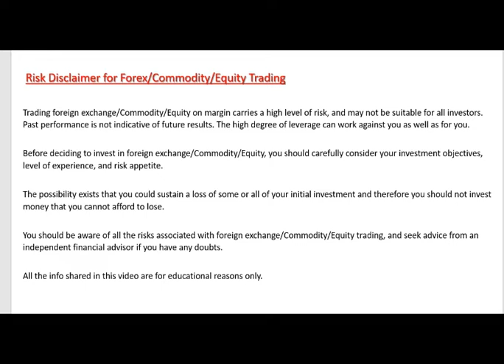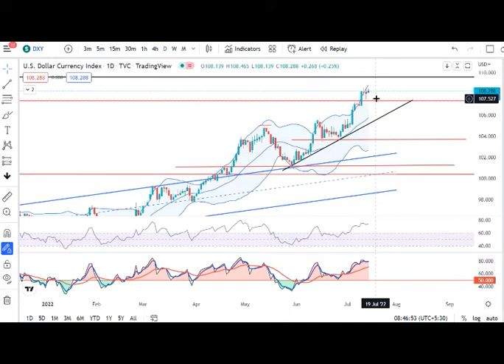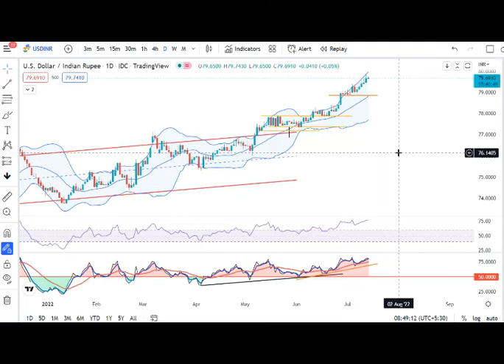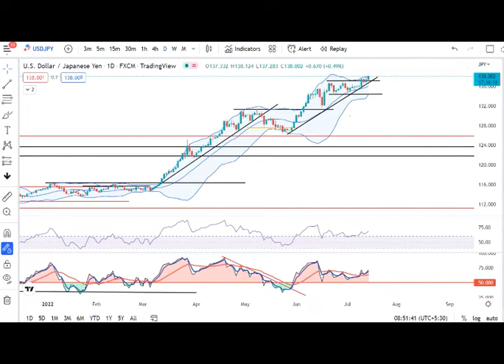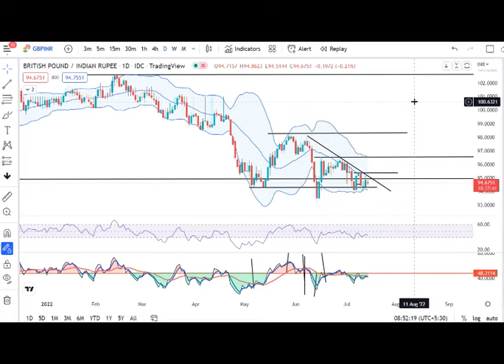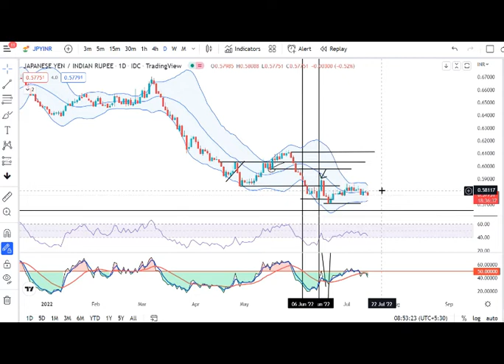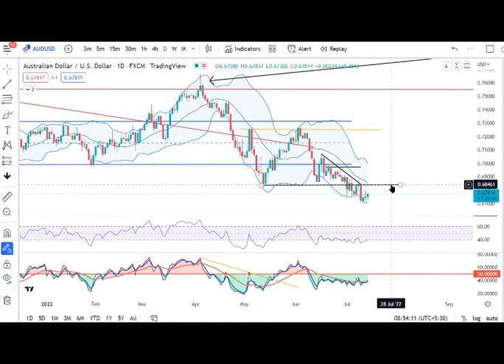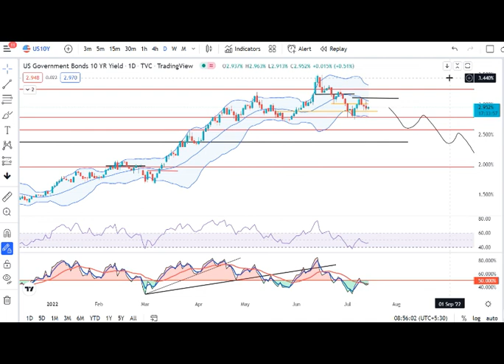US CPI @ 9.1%, the highest print since 1981. Currency Pre Market Analysis 14th July.